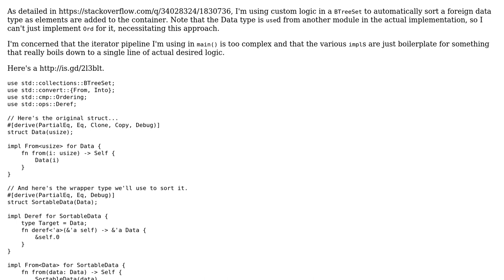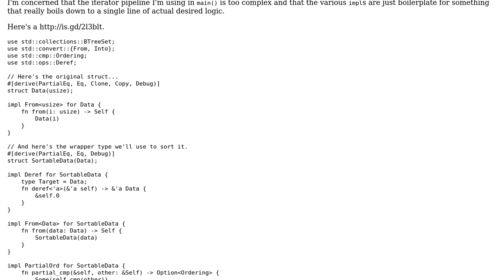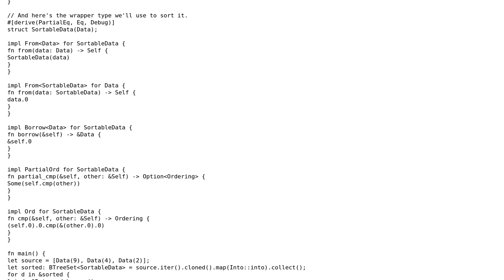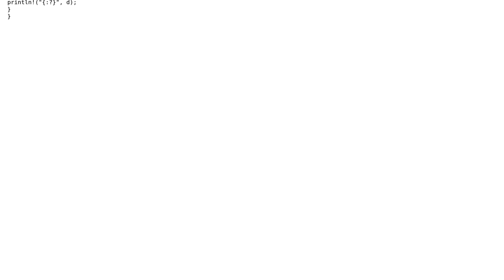Code Review: Using a custom comparison function for BTreeSet and a foreign type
With thanks & praise to God, and with thanks to the many people who have made this project possible! You are responsible for your own actions.